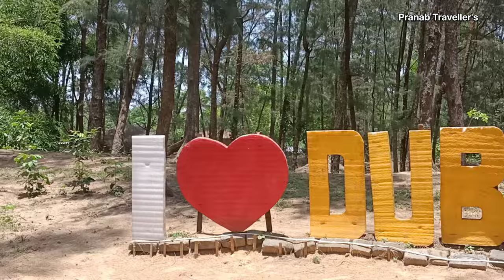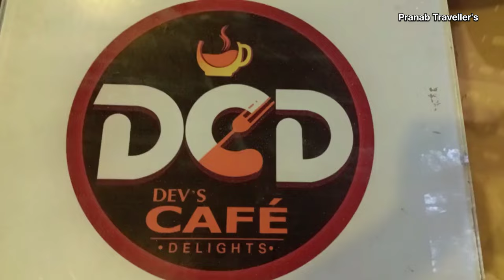নির্জন দুবলাগড়ী সমুদ্র, রিসর্টে আছে এমু টার্কি রাজহাঁস | Dev's Marine Resort | Dublagadi | BALASORE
🌳🏘️🏕️|| Dev's Marine Resort  ||⛺🎪🌲

Welcome to "Dev's Marine Resort " in DUBLAGADI. Today we are visiting Dublagadi. Balasore is a District in the state of Odisha, India. DUBLAGADI is a popular tourist destination known for its Jhau - forest 🌲🌳, Virgin Sea Beach ⛱️, River 🌊, Boat safari ⛵🛳️, Red crabs 🦀 Beach, Sea food 🐟🦐🐠🦀🦞🦑, Night Enjoy 📀🎛️💿, Tribal Dance 🪘👯🕺💃, Swimming 👙🥽 Pool etc.
💚 DEV'S MARINE RESORT 🌲
Dublagadi / Balasore / Odisha
Google location:-

Mr. Dev da...

Kolkata to Dublagadi - 245 k.m.
Balasore to Dublagadi - 34 k.m.
Haldipada to Dublagadi - 19 k.m.

          🚂🚃🚃Train timings 🚃🚃🚃
              -: FALAKNUMA EXPRESS :-
Howrah 8.35 a.m. to Balasore 11.38 a.m.
                  -: DHAULI EXPRESS :-
Shalimar 9.15 a.m. to Balasore 12.25 p.m.

🔔 Balasore to Dev's Marine Resort by auto 🛺 or car 🚗. Auto🛺 fare 700/- to 900/-, car 🚗 fare 1200/- to 1300/-.
💛 Resort Booking Number 🎪🏡🌳🏘️⛺
🌊 DEV'S MARINE RESORT  / DUBLAGADI 🏖️
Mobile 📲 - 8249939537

💙 Check in time - 10.00 a.m., Check out time - 10.00 a.m.
         🏡 RESORT ROOM TARIFF 🏘️
🙏 Mr. Dev daa...
🏘️ Cottage rent - 1800/- per head per day.
(Including 4 time 🐟 fooding & lodging)
With Complimentary Welcome drinks🧃🧋🥤, Lunch🍲🍴, Evening Snacks, Dinner 🍽️,
 Breakfast🥐🍳🍜🧆

( Near sea beach 🏖️⛱️, Artistic Exteriors🪞, Attached 🛁Western 🚽 Bathroom 🚿 🪥, Queen 👑 size double bed 🛏️, Wardrobe🚪, In-room🪞sitting🪑🛋️ arrangement, Swimming 👙🥽 Pool etc.)
** Own Restaurant facility available.